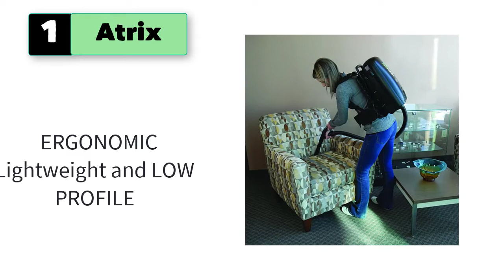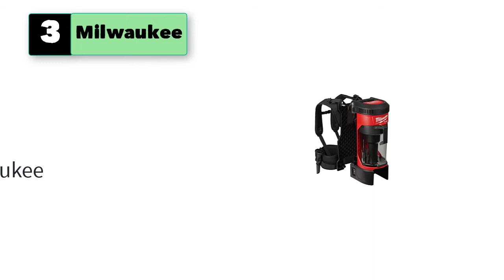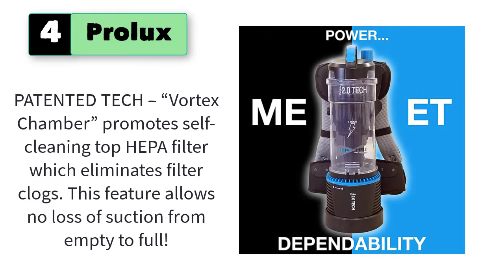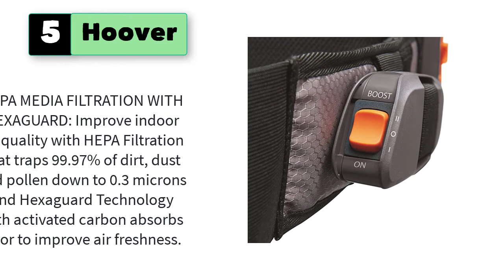Best Cordless Backpack Vacuum Prolux, Atrix Ergo, Hoover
Best 5 Cordless Backpack Vacuum (Prolux, Atrix Ergo, Hoover)
1. Atrix HEPA Backpack Vacuum, Premium Bundle, Black

2. Makita XCV09Z 18V X2 LXT® Lithium-Ion (36V) Brushless Cordless 1/2 Gallon HEPA Filter Backpack Dry Vacuum, Tool Only

3. Milwaukee 0885-20 M18 FUEL 3-in-1 Backpack Vacuum (Tool Only)

4. Prolux 2.0 1 Hour Battery Bagless Backpack Vacuum Cleaner w/Dual HEPA Shield Filtration and Tool Accessory Kit

5. Hoover Commercial HushTone Back Pack 2 Speed Motor with HEPA Filtration and Hexaguard Technology, Extension Wand, Lightweight Design, 6 Quart, CH34006, Black/Orange

5 More Cordless Backpack Vacuum (Prolux, Atrix Ergo, Hoover)
6. Kenmore Friendly Lightweight Bagless Compact Canister Vacuum with Pet Powermate, HEPA, Extended Telescoping Wand, Retractable Cord and 2 Cleaning Tools, Motor Power, Purple
7. Sanitaire EURSC412B Quiet Clean Backpack Lightweight Vacuum, 8.5 Amps Power, 21" Length x 10-1/2" Width x 10-1/2" Height, Black/Red
8. DEWALT 20V MAX Cordless Vacuum, Wet/Dry, Portable, 1/2-Gallon, Tool Only (DCV517B)
9. WORX WX030L 20V Power Share Cordless Cube Vac Compact Vacuum, Black
10. ProTeam Commercial Backpack Vacuum, Super CoachVac Vacuum Backpack with HEPA Media Filtration and Xover Multi-Surface 2-Piece Wand Tool Kit, 10 quart, Corded